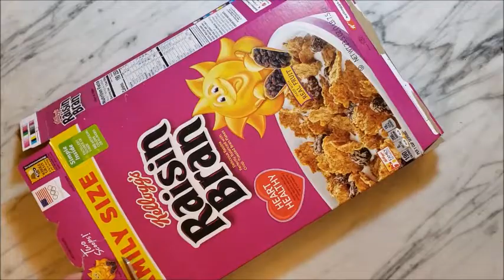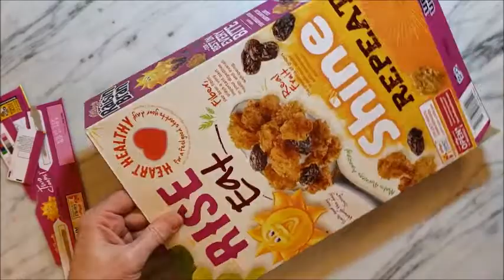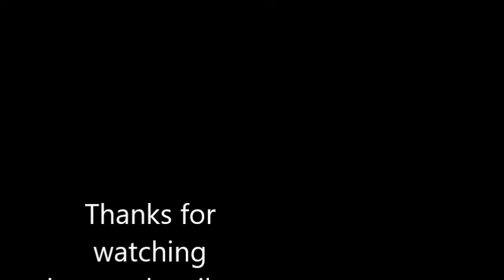Plastic Bag Chicks and Cereal Box Basket Easter Upcycle DIY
In this video learn how to make a simple rustic looking nest or Easter basket from an empty cereal box then fill your basket with handmade chicks made from recycled grocery bags.

Happy Upcycling,
Cindy